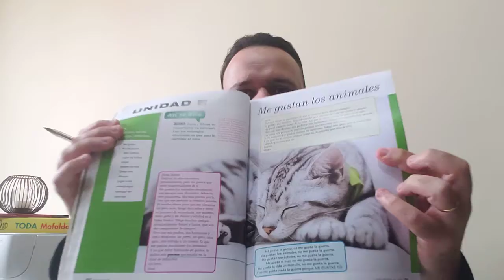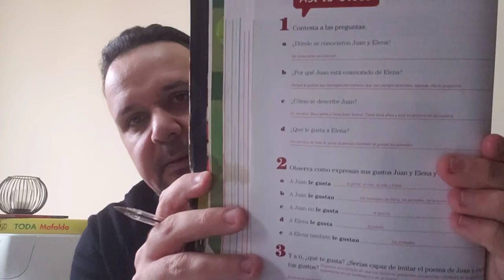Espanhol - 6º ano - aula 23